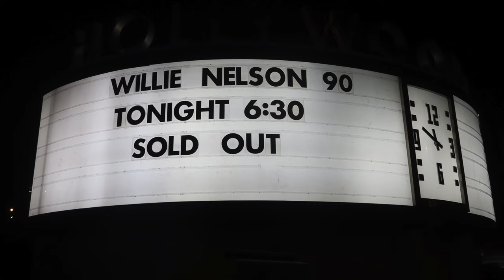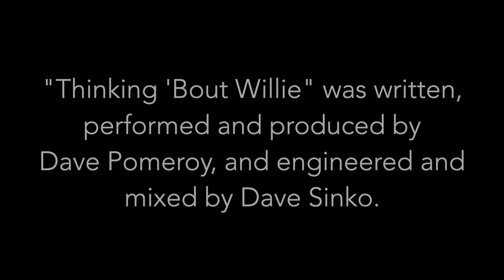Thinking 'Bout Willie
This song was written and recorded by Dave Pomeroy as a "Thank You" to the great Willie Nelson on the occasion of his 90th birthday. Dave sings the lead vocal and played acoustic guitar and electric bass, joined by Pat Bergeson on harmonica Rob Ickes on slide guitar and Regina McCrary on background vocals. Audio is available for purchase through Apple Music or listening on all major streaming services starting September 27, 2023 Photos by Dave Pomeroy. Enjoy!